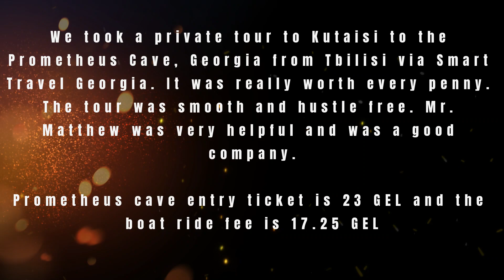Day 1 Part 2 Georgia, Prometheus Cave